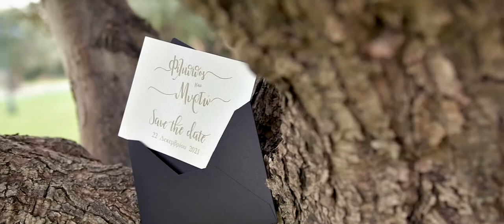Elegant Wedding Teaser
Get inspired for your upcoming wedding!

Styling & Planning: Katerina Petropoulou Event Styling
Photography: Tonia & Theodore Photography
Cinematography: Savas Avramidis
Florals: Rosetta Eventi
Rentals: TORE Event Furnishing
Tableware: 3Biz
Props: Prop Deco Rentals
Bridal dress: STYLIANOS Atelier
Grooms attire: Γαμπριάτικα Κοστούμια Nikos Apostolopoulos Boutique
Stationery: Biniatian Invitations
Jewelry: Catena Jewels & Watches
Venue: Πολυχώρος Λώλου
Hair: Hair by Evelyn Matsouka
Shoes: Kalogirou
Ceramics: 2Manis